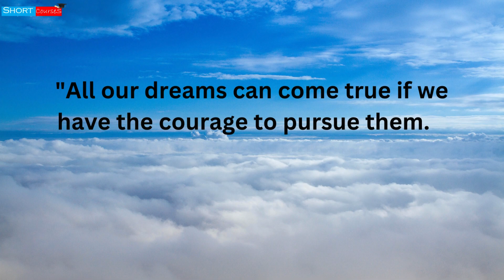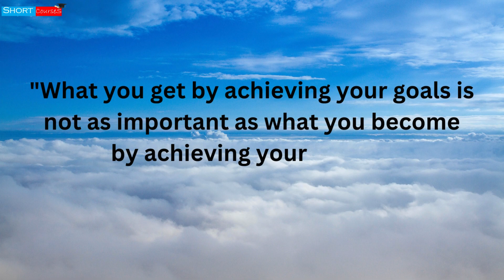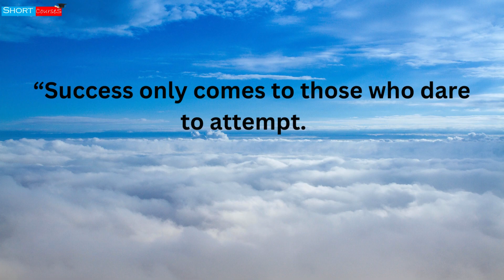Inspirational Quotes About Success || Short Courses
Inspirational Quotes About Success
• "Life is 10% what happens to you and 90% how you react to it." — Charles R. Swindoll
• “Change your thoughts, and you change your world.”— Norman Vincent Peale

10 Things About Love and Devotion We Can Learn From Bhagavad Gita | Geeta Saar || Short Courses
10 LIFE Lesson From Bhagavad Gita You Should Learn for Better Life! || Geeta Saar || Short Courses
11 Lord Krishna Quotes From Bhagavad Gita for Youth That Shows the Right Path in Life | Geeta Saar
7 Rules for Happiness : Follow these to be always happy. || Rule For A Happier Life || Short Courses